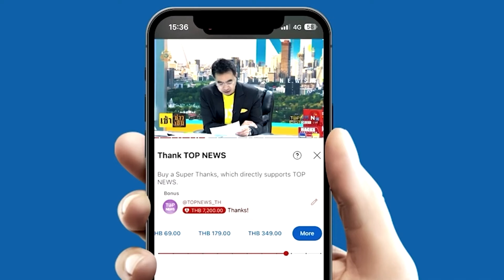"นายกฯ" ลงพื้นที่อีสาน เผยจะปรับปรุง"โครงการปุ๋ยคนละครึ่งให้ดีขึ้น"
"นายกฯ" ลงพื้นที่อีสาน เผยจะปรับปรุง "โครงการปุ๋ยคนละครึ่งให้ดีขึ้น" "สันติสุข" แจงรายละเอียด  กางจุดแข็ง-จุดอ่อน งบประมาณ 2.9 หมื่นล้านบาท